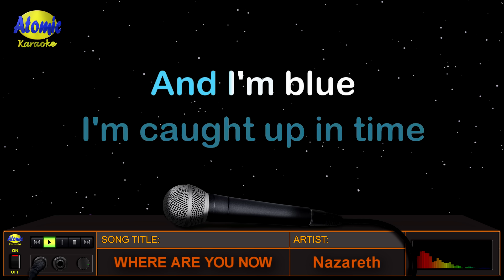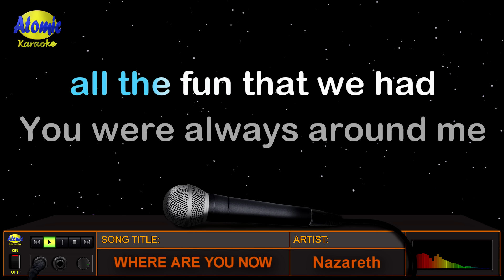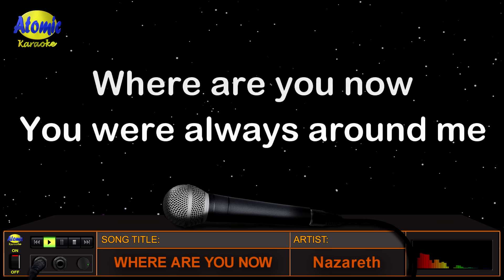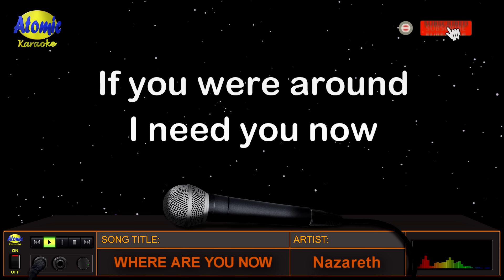WHERE ARE YOU NOW - Nazareth (HD Karaoke)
Kantahan naman tayo ng classic rock music na mula sa bandang Nazareth, ang awitin nilang "Where Are You Now" na lumabas noong 1983 sa kanilang album na "Sound Elixir".  Sila rin ang umawit ng "Love Hurts", "Dream On" at marami pang iba.

_______________DETAILS:__________________
Music artist: Nazareth
Video created by: Atomic Karaoke
Layout and Design created by: Atomic Karaoke